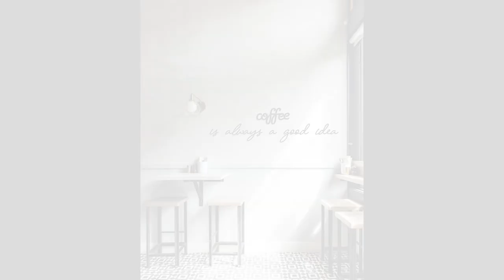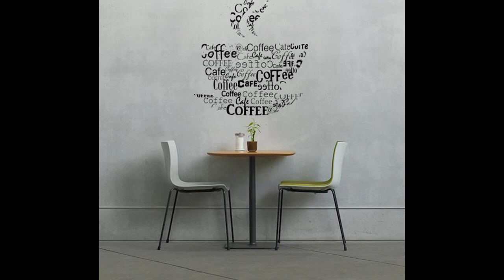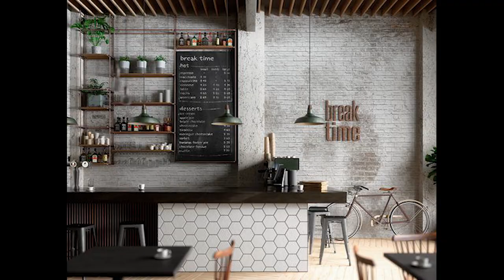100+ Unique Awesome Coffee Shop Design Small Coffee Shop Concept Design, Simple Coffee Budget #83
100+ Unique Awesome Coffee Shop Design Small Coffee Shop Concept Design, Simple Coffee Budget #83